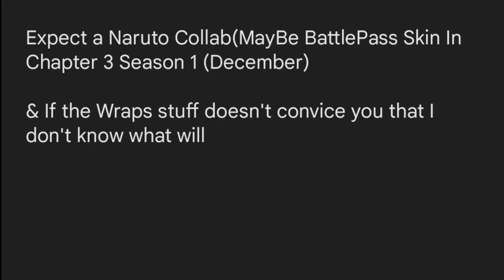Fortnite X Naruto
November 16 Naruto Release Date